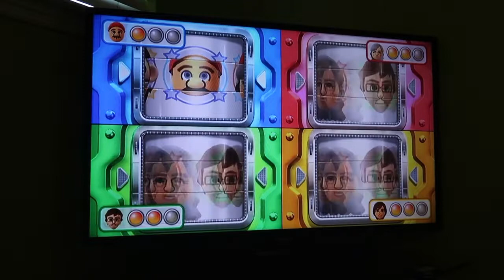Wii Party U TV Party Showcase 60fps - Highway Rollers (Mario Vs Master Difficulty) (Part 3)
In part 3 of this TV Party Showcase of Highway Rollers against CPU Miis on Master Difficulty, I play as my Mario Mii. This is the toughest game against the Master Miis because you have to be EXTREMELY lucky with your dice rolls. One unlucky roll could REALLY mess you up. Watch in 60fps.